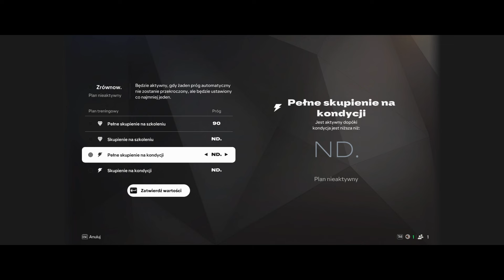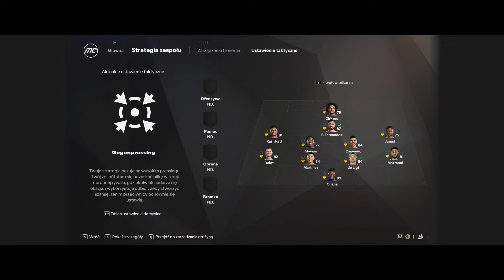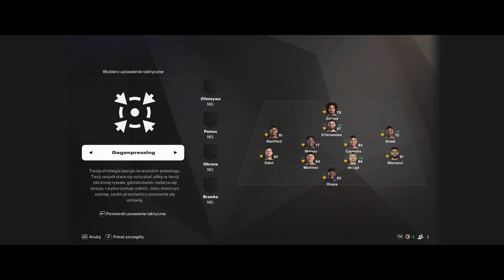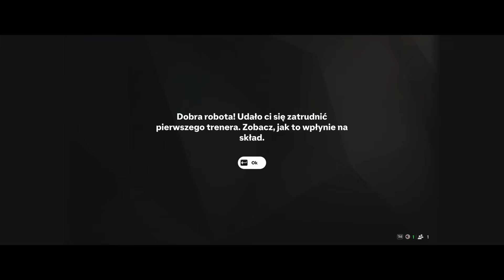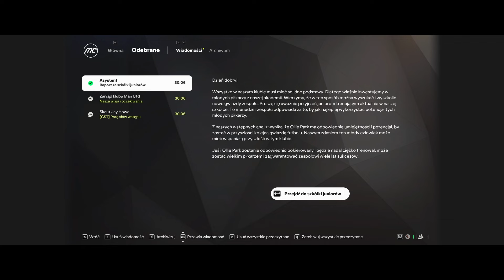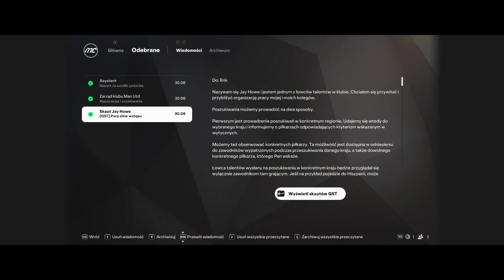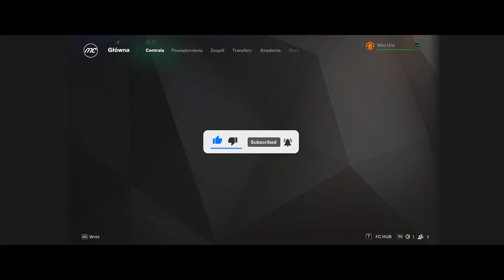EA SPORTS FC™ 25: Pierwsza Kariera⚽⚽🤔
Rozpoczynamy futbolową przygodę w trybie Kariera w EA SPORTS FC™ 25! Wybieramy dostępnego menedżera i prowadzimy swoją drużynę od zera do piłkarskiej chwały. Z ograniczonym budżetem, ale wielkimi ambicjami, budujemy skład, zarządzamy transferami i trenujemy zawodników, by sięgnąć po sukcesy w lidze i pucharach. Każde zwycięstwo to krok bliżej do sławy, rozwijamy młode talenty i walczymy o trofea, które zapiszą nas w historii futbolu!⚽⚽⚽🕹️🎮